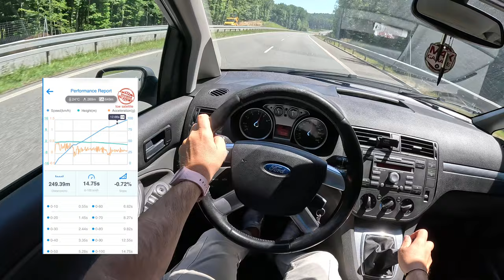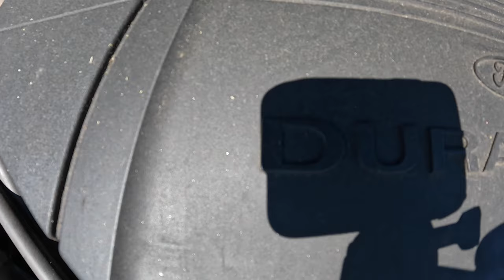2008 Ford C-MAX I [1.8 Duratec 125HP] |0-100| POV Test Drive #1757 Joe Black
Car: Ford C-MAX I 1.8 Duratec 125HP 2008

0:00 Intro
0:13 Walk-around and interior
0:55 Bumpy road
1:45 Casual driving
6:28 Acceleration
6:51 Highway
9:45 Casual driving
11:46 Engine view

Engine: 1.8L Petrol (Gasolina) 4-cylinders
Displacement (cc): 1798
Power: 92 kW/125 hp
Torque: 165 Nm
Transmission: 5-speed manual
Traction: FWD ( Front-Wheel Drive )

Acceleration (0–100 km/h): 10,8 s.

Fuel Tank Capacity: 55L
Total Range: 775 km
Weight: 1375 Kg
Cargo Space: 460 Liter
Model: 2008
Date of Production : 2003 – 2010

Driver: Joe Black
Video: GoPro Hero 11 Black / Sony a6300 + Sigma 16mm f1.4
Audio: Zoom H2n (recorder) & Roland CS-10EM (binaural microphones)
Edit: MacBook Pro / Final cut Pro X